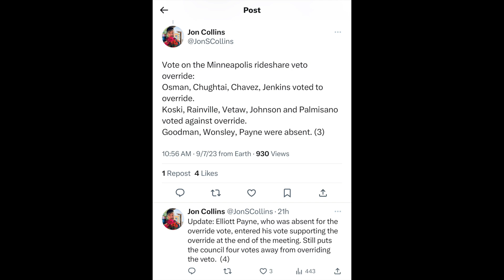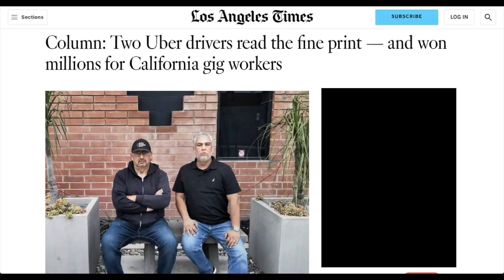Uber/Lyft Driver Bill For More Pay FAILED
Minneapolis has been a hot topic recently when MN had an Uber/Lyft driver protection and wage bill that was vetoed by the governor and then Minneapolis came back with a city ordinance for driver pay, which was just vetoed. Then the city council failed to override his veto. Join RSG contributor Joe, a Minneapolis native, who is updating what is going on next.

Save money